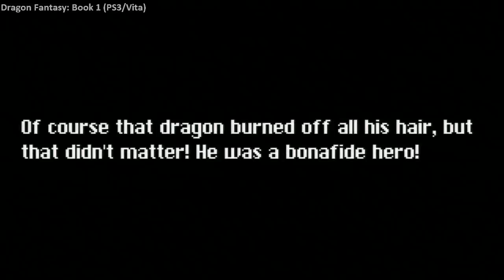Replay - First Look at 'Dragon Fantasy: Book 1' (PS3)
Replay of our Livestream of 'Dragon Fantasy: Book 1', coming on April 16th 2013 for PSN/Vita.

This is a retro-inspired RPG, with nods to many favorite RPGs of the 8 and 16-bit days.

Features Include:
- Cross-Buy (Buy it once, get it for both PS3 and Vita)
- Cross-Saves )Save your game to the cloud, and switch between platforms)
- Ability to switch between 8-bit and 16-bit style visuals and audio on-the-fly